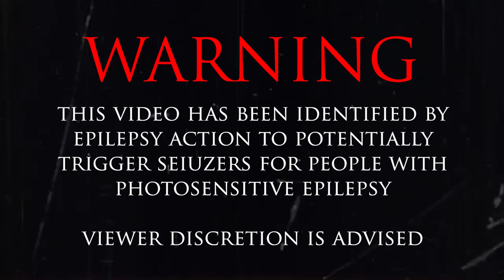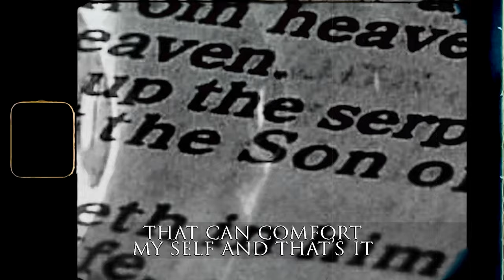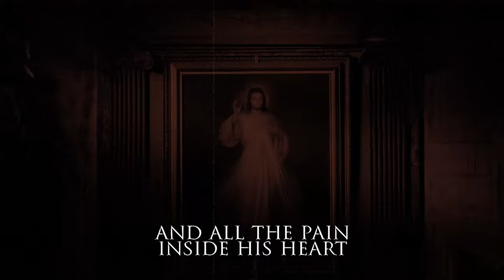HUMAN DECEPTION - Chasm Of Desire (Official Lyric Video) Melodic Deathcore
HUMAN DECEPTION - Chasm Of Desire (Official Lyric Video)
EP: HUMAN DECEPTION - Chasm Of Desire
Genre: Melodic Deathcore
Location: Milan, Italy 🇮🇹
For fans of: Shadow of Intent, Lorna Shore

Human Deception

Music and Lyrics written by Human Deception
Performed by Human Deception

Chasm Of Desire is the third single from their upcoming EP ‘Chasm Of
Desire’

Additional Production / Sound Design / Recorded by Jarno Bellasio at
Theorem Studio

Lyrics:

There’s no power or forbidden knowledge
There’s no crown or chest full of gold
We are all condamned for floating in the dark
We are all completely lost in the Chasm Of Desire

From the Hell I demand the deepest art
To find the way to heal his scars
And all the pain behind his mask
And all the pain inside his heart

Trying to release his choked breath
Looking towards the eyes of death
Collapsing on the Heath
Consumed by the Wrath

Why this bliss does not satisfy me?
Why this enjoyment does not fills me?
There is no crown or chest full of gold
That can comfort my self and that’s it

Why are we so wrong for this world
We completely miss the target

God has granted us free will
Imprisoning us in this insanity
Condemning us to live a Life
Without knowing why and how it should be

From the Hell demands the deepest art

And the Sand
Of Our Hourglass
Is almost ENDED
Is almost ENDED
is ENDED

Released in association with HUMAN DECEPTION